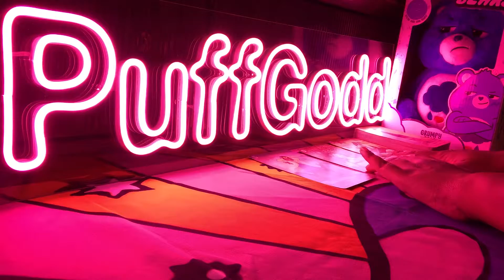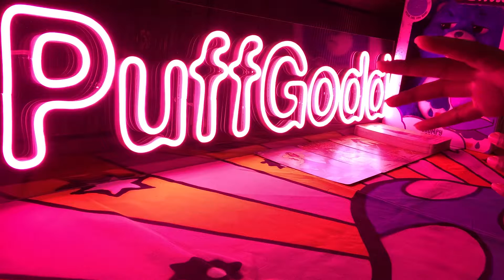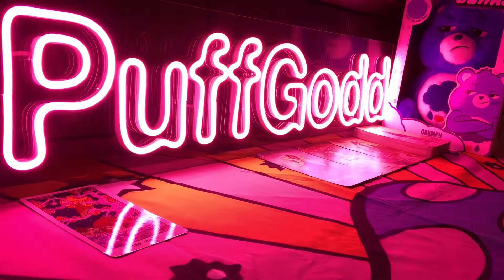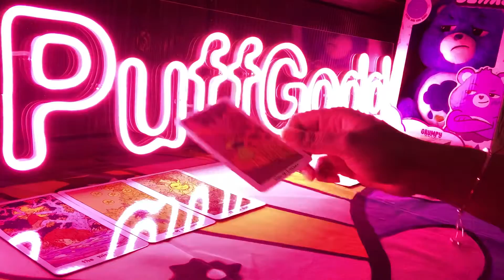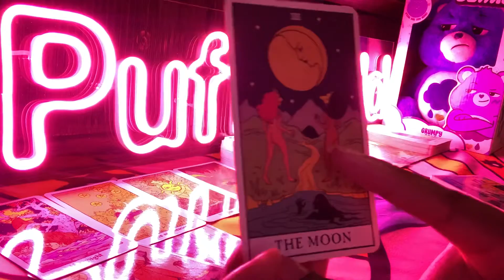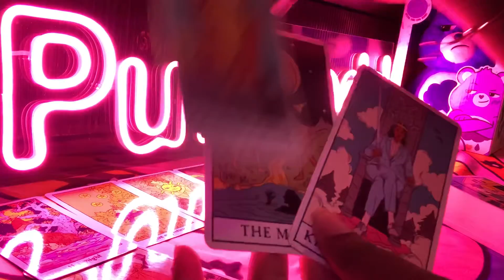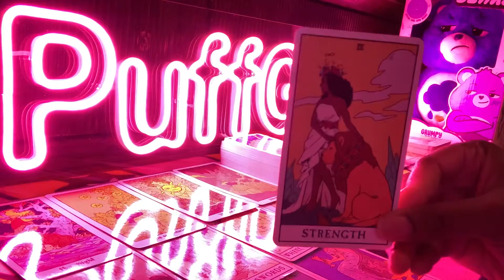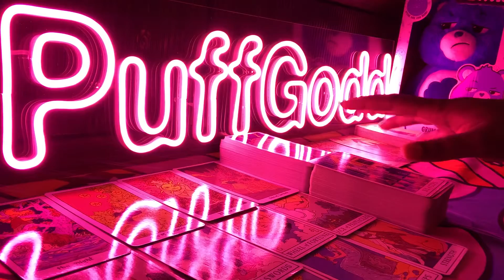AQUARIUS 🌊 NEXT 48 HOURS - THEY VISIT YOU IN A DREAM - SHARED DREAM 🌊 NOVEMBER 15-16 2021 TAROT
Aquarius this is your Next 48 Hours psychic tarot reading for November 2021! Watch your Sun, Moon, rising, Venus and North Node signs for more clarity.

3. OPTIONAL: You are welcome to send a BRIEF message regarding information that you would like me to focus your reading on.